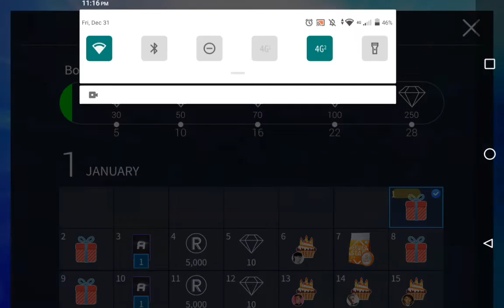SUPERSTAR JYPNATION: HAPPY NEW YEAR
Happy New Year to everyone. Log in for 28 days to earn 550 Diamonds